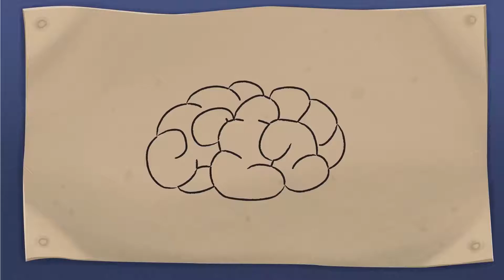What If You Fly Into Space Inside CAR?